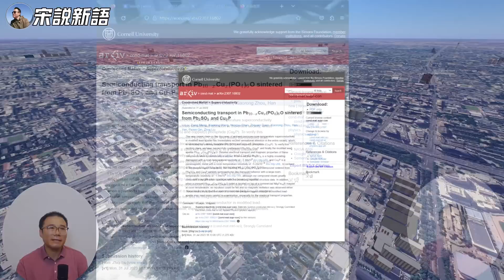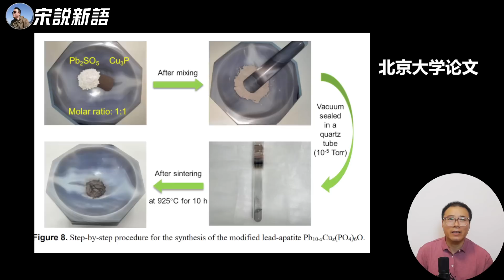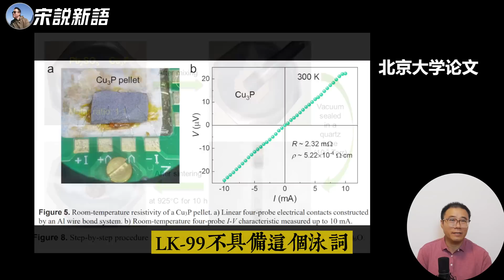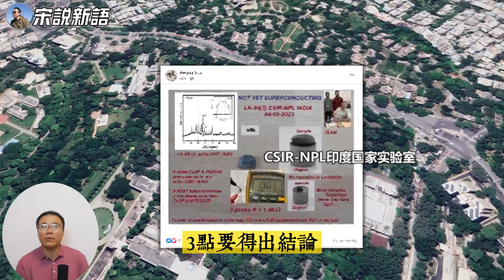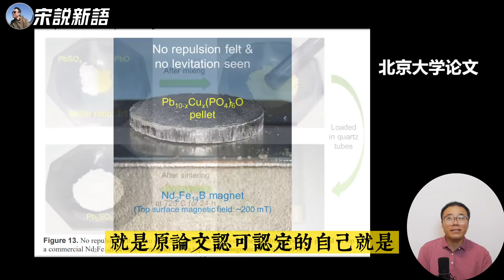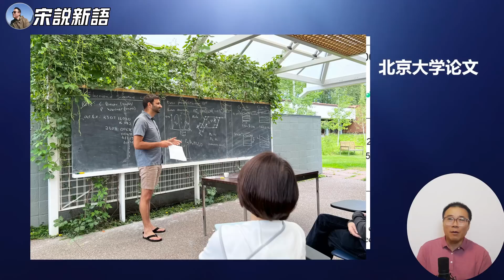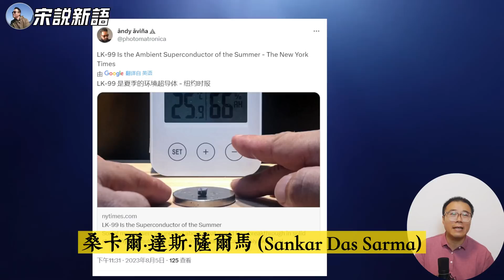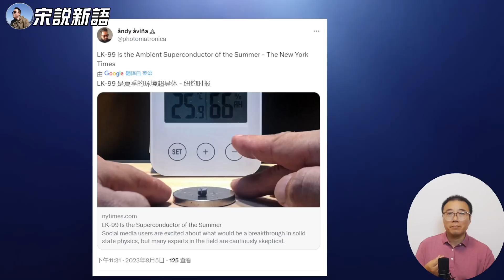北航、台大、印度国家研究院复现LK-99结果：LK-99不是超导体！是半导体或绝缘体，LK-99会是另外一个N射线吗？纽约时报为什么说LK-99是夏季超导体？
原标题有错，不是北大是北航，深夜老眼昏花没有仔细看论文，惭愧，感谢关注李先生提示指正